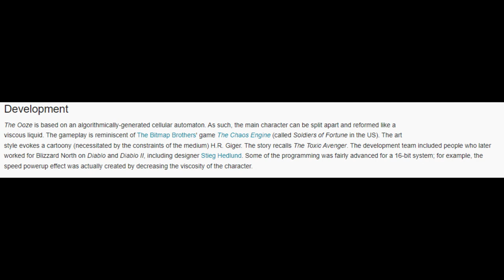The Ooze! (Genesis) - CerealCam Gamer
EDIT: I'm NOT making game reviews anymore. Sorry. I'm an artist, not a critic.

Sorry if this review isn't much. I was on a deadline and was up too long on the night of recording the gameplay.
Anyway, enjoy if you can.

Oh yeah, and that Toonsona was drawn by me.